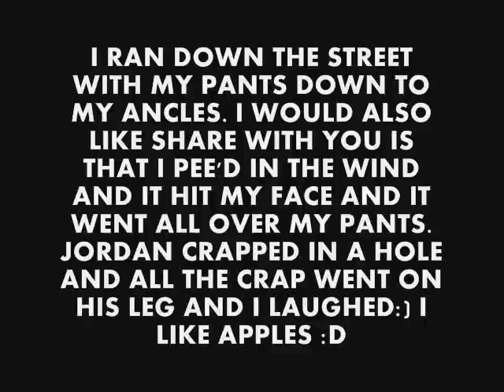Mad game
this is our "jackass" video called mad game. filmed in eel river bar. we will problably make more